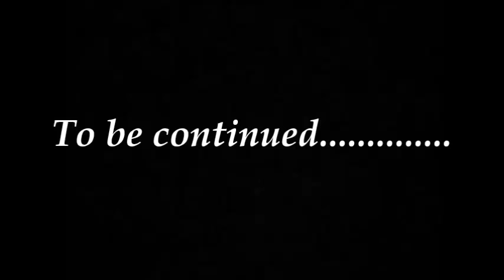Snivy Oshawott and Tepig's Christmas Special : Christmas Confusions Part 1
Hey guys! Its Christmas Time again an so it calls for a Snivy Oshawott and Tepig Christmas Special! :DDDD YEA! I worked my butt off on this and went through practical hell to finish it on time and get it on my desktop. I did it in the short expanse of 2-3 days maximum. And guess what?? It was scripted this time!!! YAYS! I think this one is way better than last year. I literally wrote it one day and then two weeks later 3 days before Christmas (at night around 7:00 I started it) I, built the set, video taped it, and finished by 11:00 at night. The next to day were spent editing it and yesterday I waged war on my computer because part 1 would not upload unto my desktop. At long last I figured out it was the audio and replaced the audio but it was torture. I worked on it ALLL FLIPIN' DAY!!! But I finished and that's all that matters right? Anyways~ Happy Holidays! Merry Christmas and Enjoy!!! ~Next part will be uploaded Christmas day!~